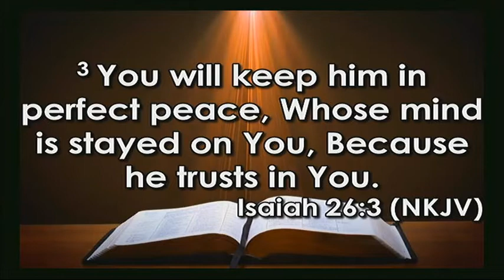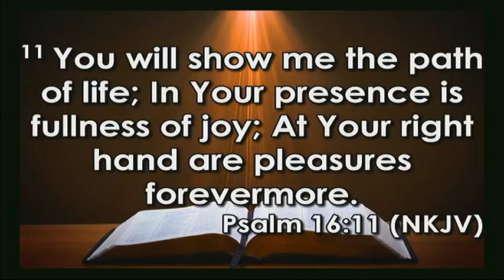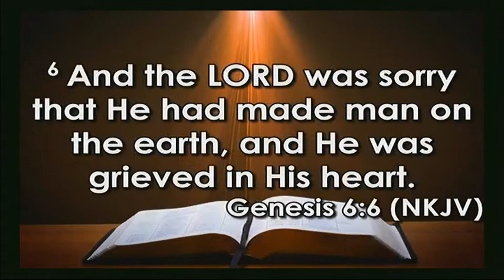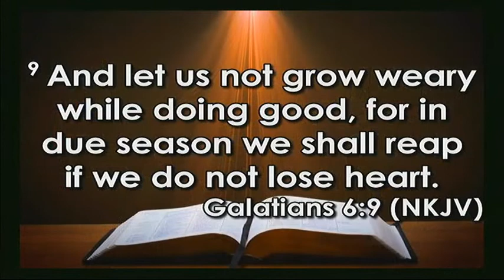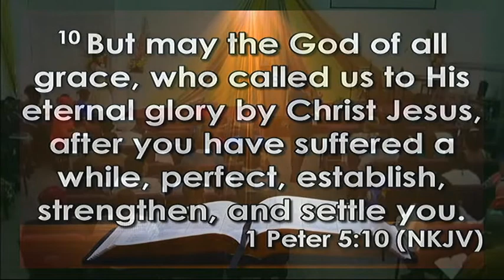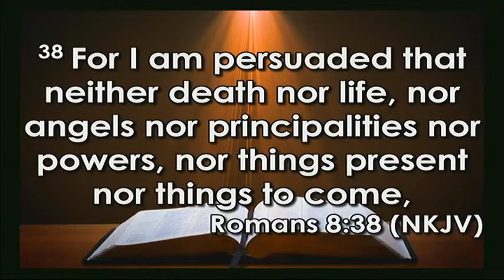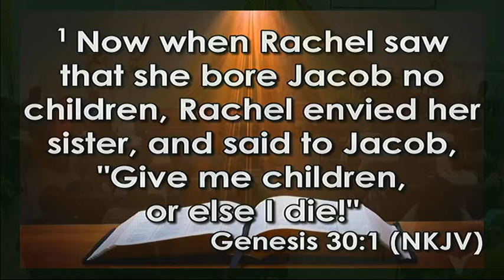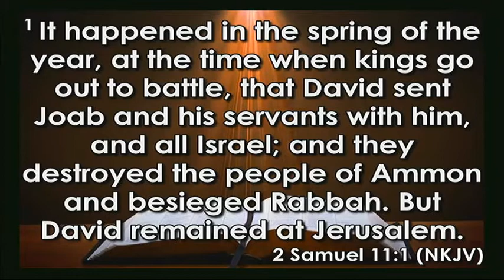The Power of Grace (Sermon) - RCCG SRM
October 07, 2018 Thanksgiving Service @ The Redeemed Christian Church of God, Solid Rock Markham.
Address: 234 Hood Road, Markham L3R 3K8 ON
Ministering: Pastor Tony Eguavoen
Topic: The Power of Grace